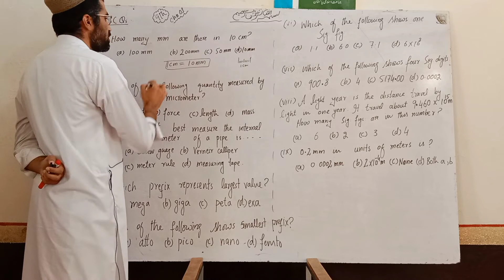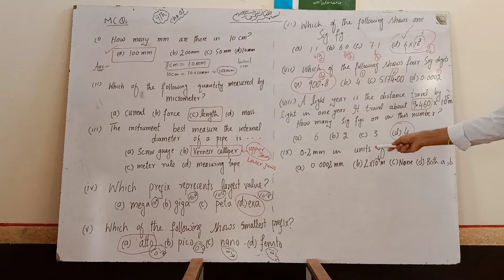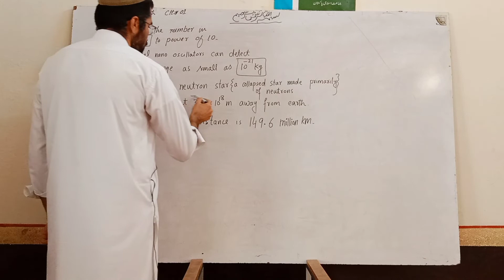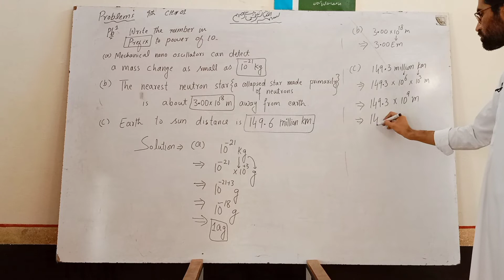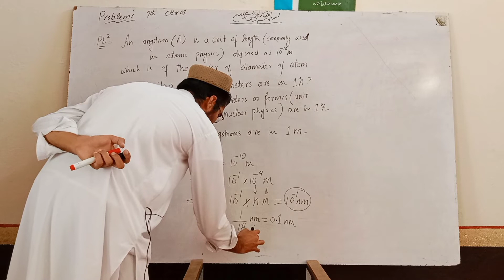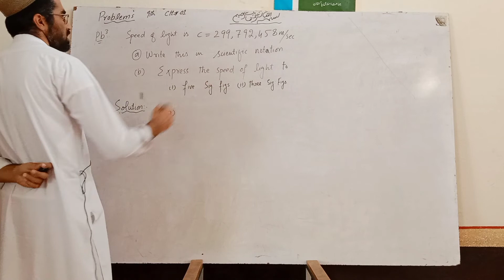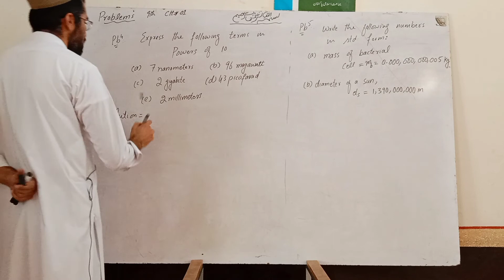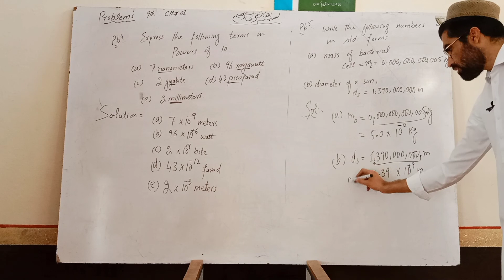Class 9th physics, Chptr 01 Exercise, MCQs and Numerical problems in pashto. Sir Bashir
Dear students in this lecture we have solved all mcqs_class_9th chptr 1 and also solved all the problems in detail.
9th Class Physics Chapter 1 Short Questions with Answers

You may also like: MCQs of Physics Chapter 1

1: Why Is the use of zero error necessary in a measuring instrument?

Ans. By the use at “Zero Error“ the observation taken can be corrected, to get a correct observation

2. What role S.I units have played in the development of Science?

Ans. S.I units are easy to use. They gave great comfort in technical information.

3. Define Plasma Physics and Geophysics.

Ans: Plasma Physics: It is the study of production, properties of the ionic state of matter -the fourth state of matter.

Geophysics: it is the study of the internal structure.

4. Define derived quantities and write the name of two derived quantities.

Ans. Those physical quantities which are expressed in terms of base quantities are called the derived quantities.

Names: Volume, speed.

5. Define Physics.

Ans. In Physics, we study matter-energy and their interaction.

6. Estimate your age in seconds.

My age in seventeen years.

=17 x 365 x 24 x 60 x 60

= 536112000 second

7. What is meant by vernier constant?

Ans. It is the least measurement which can be made by an instrument. The vernier constant means the value of the difference of length of one vernier division and one smallest division and main scale.

8. What do you understand by the zero error measuring instrument?

Ans: To find the zero error, close the jaws of Vernier Calipers gently. If zero line of the vernier scale coincides with the zero of the main scale then the zero error is zero. Zero error will exist if zero line of the vernier-scale is not coinciding with the zero of the main Scale. Zero error will be positive if zero line of Vernier Scale is one the right side of the zero of the main scale and will be negative if zero lines of vernier Scale is 0n the left side of zero of the main scale.

9. What is meant by derived quantities? Give an example.

Ans. Those physical quantities which are expressed in terms of base quantities are called the derived quantities. Example: Volume

10. Define the least count

Ans. The smallest reading that can be taken using a measuring instrument is called its least count.

11. What are the base units? Give an example.

Ans. The unit that describes base quantity is called the base unit.

Example: Meter, Kilogram

12. What is meant by significant figures of a measurement?

Ans. All accurately known digits and the first doubtful digit of any measurement are called significant figures.

13. Define electromagnetism.

Ans. The branch of physics that deals with the study of the charges at rest and in motion, their effects and their

relationship with magnetism is called electromagnetism.

14. Define plasma physics.

Ans. It is the study of production properties of the ionic State of matter — the fourth state of matter.

15 Write the difference between base quantities and derived quantities.

Ans. Base quantities: There are seven physical quantities which form the foundation for other physical quantities. These physical quantities are called the base quantities. Example: Length

Derived Quantities: Those physical quantities which are expressed in term of base quantities are called the derived quantities. Example: Volume.

16. Define lease count and write metre rod’s least count.

Least Count: The smallest reading that can be taken using a measuring instrument is called its least count.

Metre rod’s: One millimetre is the least count of metre rod’s